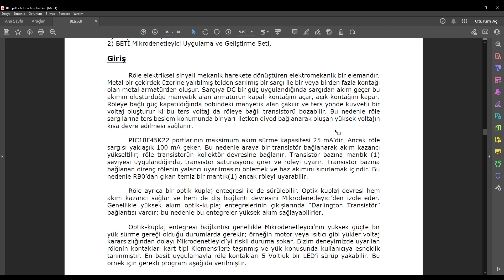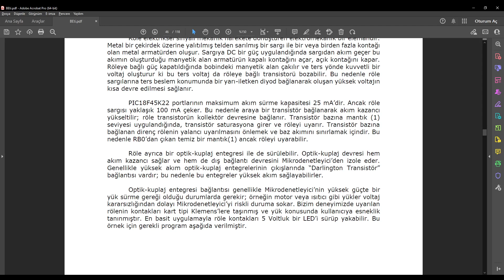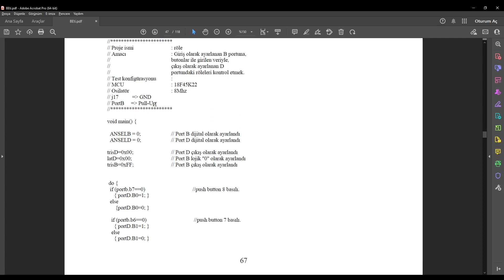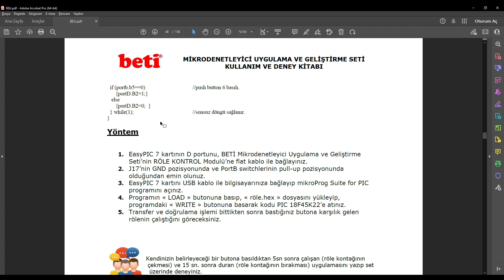Mikrodenetleyici Lab. Deney 11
Mekatronik Müh. Bölümü, Mikrodenetleyici Dersi, Laboratuvar Uygulamaları, 11. Deney Yapılışı
Deney Föyü;